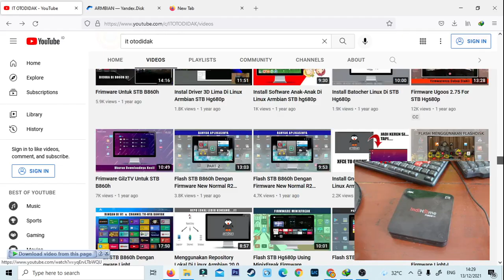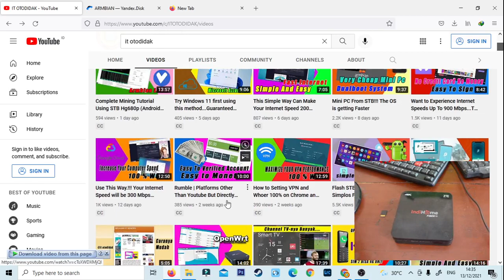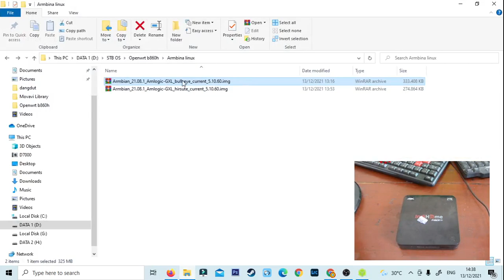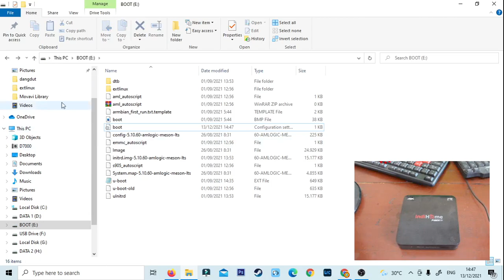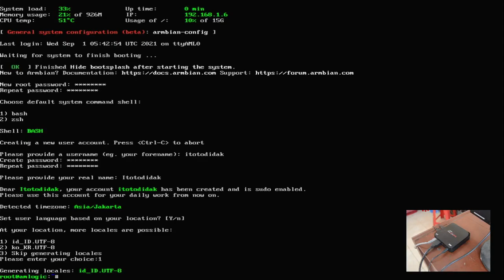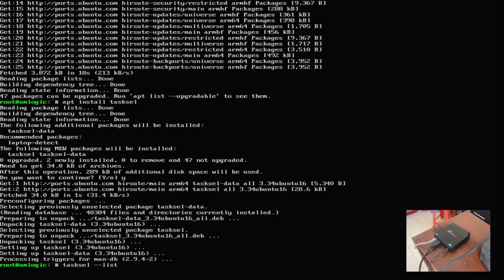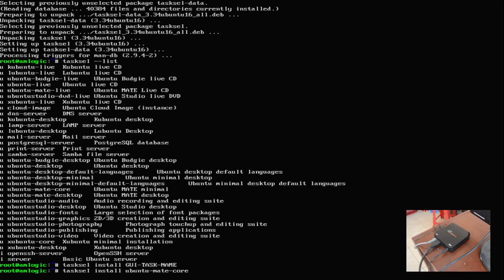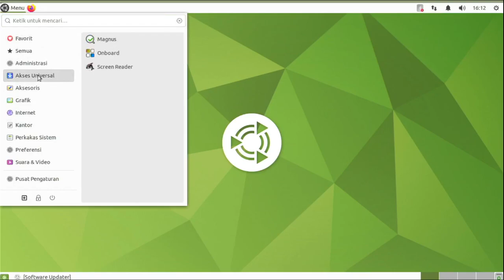Cara Install Armbian Linux Di STB B860H Dengan Tampilan Yang Lebih Bagus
Divideo ini saya install armbian linux di stb b860h. saya menggunakan stb b860h yang versi 1 dengan ram 1 gb. armbian linux yang saya install adalah yang versi non desktop, sehingga nantinya kita bisa memilih desktop environment yang berbeda, tidak seperti desktop environment yang biasanya kita lihat pada armbian linux. saya menggunakan armbian lnux versi 21.08. Caranya sangat mudah sekali. Silahkan tonton saja video tutorial cara instal armbian linux di stb b860h ini dan jangan lupa untuk klik like share dan subscribe serta tekan loncengnya supaya bisa mendapatkan notifikasi dari channel  @IT OTODIDAK .

Kunjungi juga:
Tips cara mendapatkan uang dari internet :